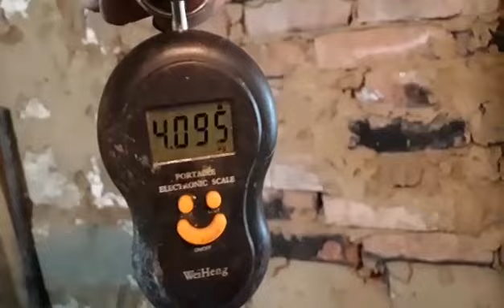друзья приглашаю на рыбалку